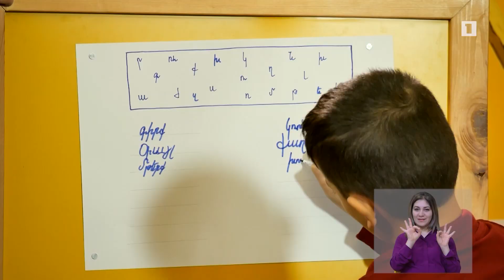Ուչիկ բուչիկ 18.12.2019